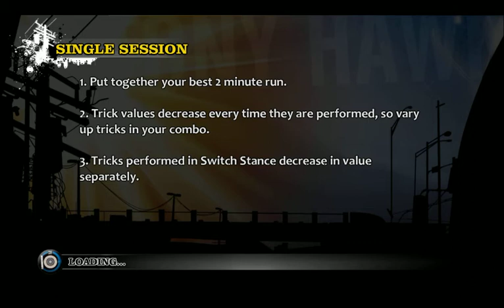Tony Hawk Pro Skater HD Single Session with Nyjah Huston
Single Session with Nyjah Huston in The Hangar.